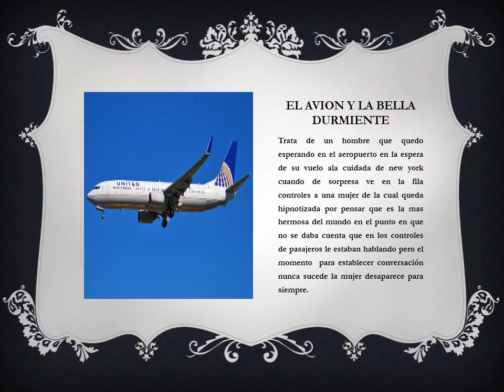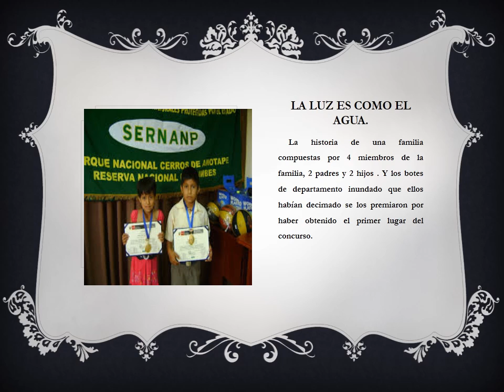4 MAXIMO RAMON ORTIZ